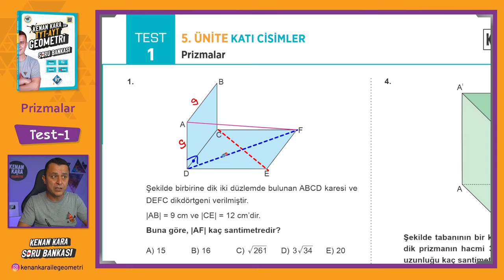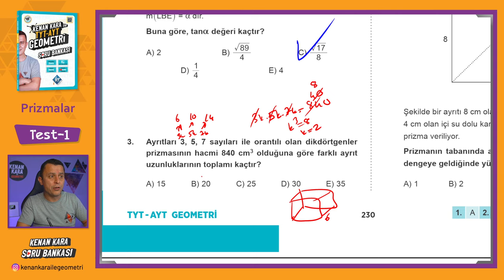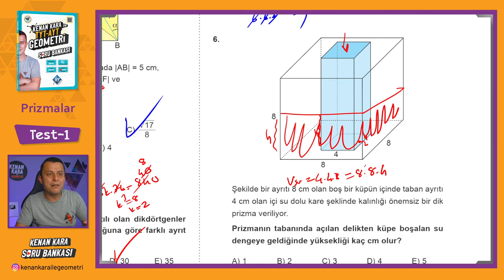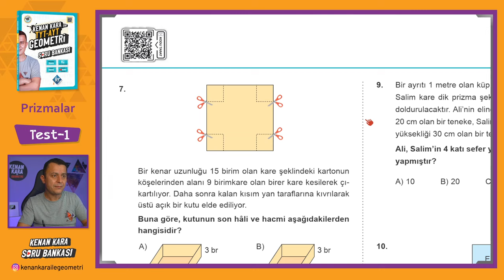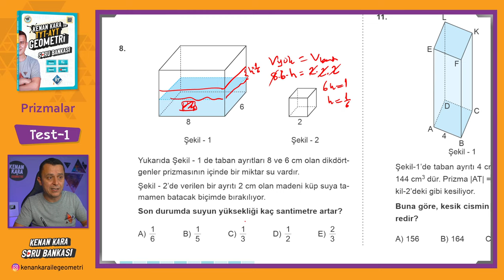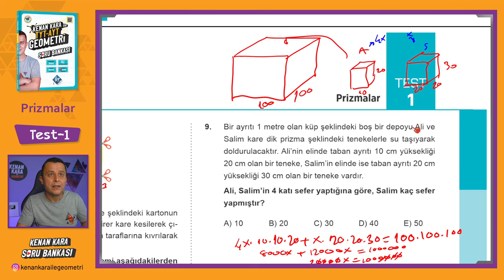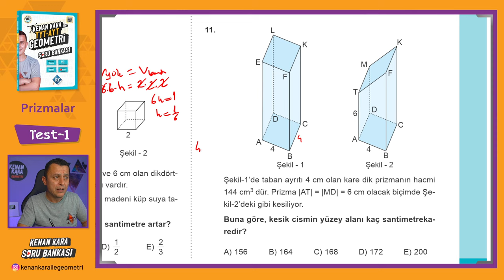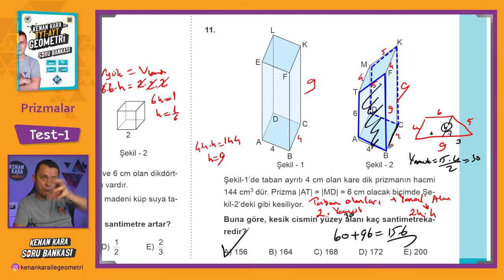Prizmalar | TEST-1 | SORU BANKASI | Kenan Kara ile TYT-AYT Geometri Soru Bankası